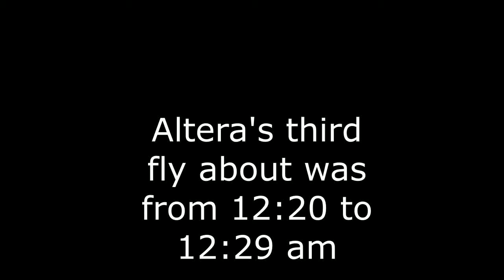Altera's third fly about is from 10:40 to 10:46 pm 2-7-17